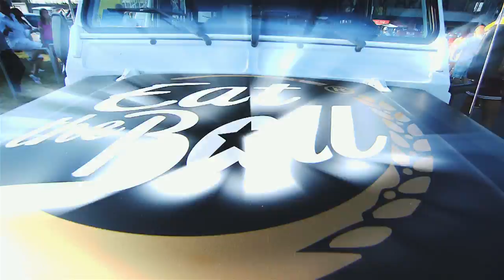Eat the Ball at the Austrian Bowl 2013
A Football hero on a winning streak -- Eat the Ball interview with Laurinho Walch!